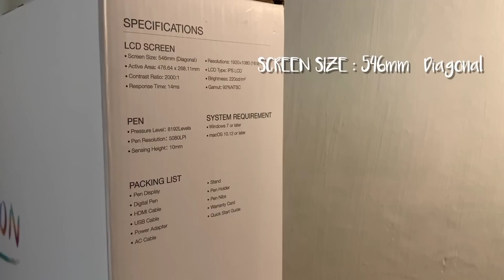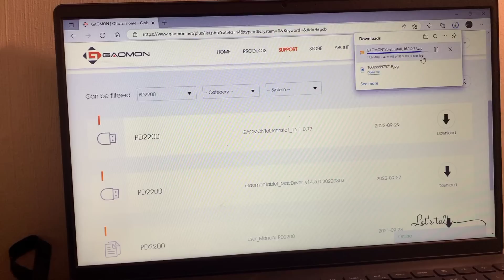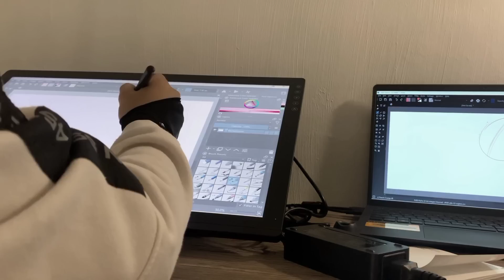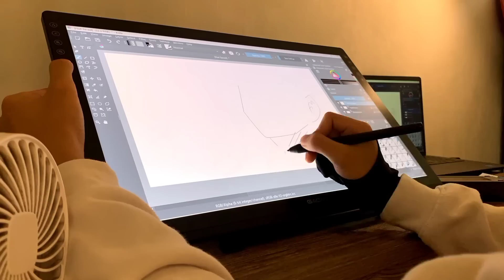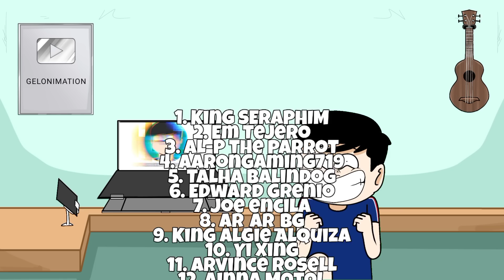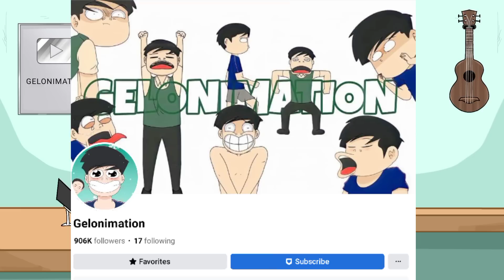HIGANTENG ARMAS | Gaomon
- Working Area: 476.64 x 268.11mm

- Full-Laminated HD Screen

- 8192 Levels Pressure Stylus

- 6.5 X 4 " with 4 shortcut keys

- 10 X 6.25 " with 12 shortcut keys+16 hotkeys